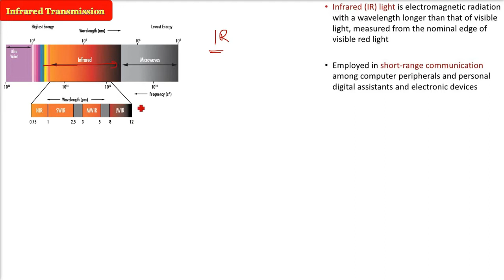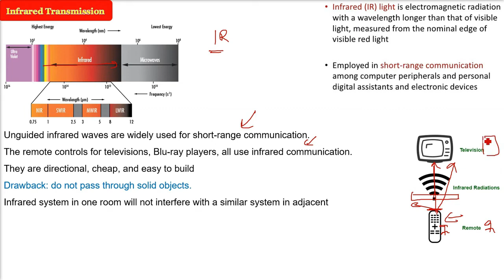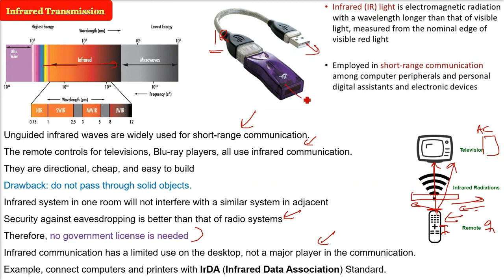Infrared Transmission | Infrared Transmission in Communication in HINDI URDU